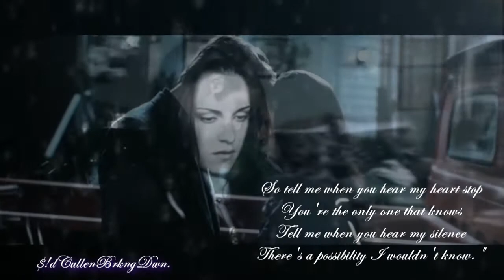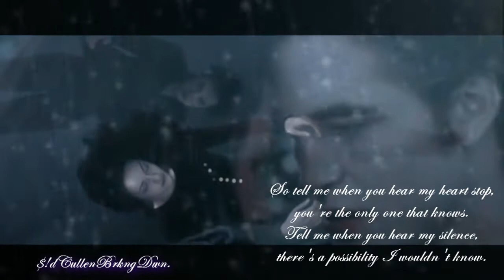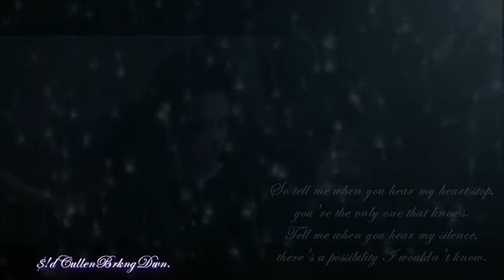♬There's a Possibility♬ "Bella" New Moon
Months passing for Bella. When Edward Left Bella assuming he's doing a better thing for her,
but.
She mourned for her lost love
She no longer have any interest in Life and her surroundings.
She was missing him like crazy.

Song :" There's Possibility"
Artist: Lykke Li

Lyrics;
There's a possibility
There's a possibility
All that I had was all I'm gonna get
mmmmmmmmmmmmmm

There's a possibility
There's a possibility
All I gonna get is gone with your step
All I gonna get is gone with your stare
So tell me when you hear my heart stop
You're the only one that knows
Tell me when you hear my silence
There's a possibility I would't know
mmmmmmmmmmmmmm

Know that when you leave
By blood and by me, you walk like a thief,
By blood and by me, and I fall when you leave
There's a possibility I wouldn't know
So tell me when my sigh is over
You're the reason why I'm closed
Tell me when you hear me falling
There's a possibility it wouldn't show
mmmmmmmmmmmmmmm

By blood and by me, and I'll fall when you leave.
By blood and by me, I follow your lead.

mmmmmmmmmmmmmmmm